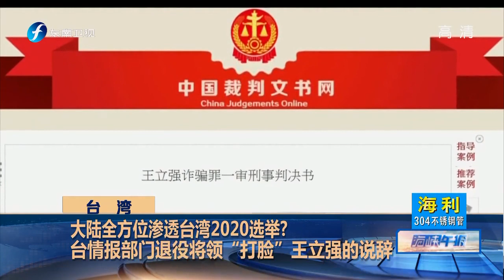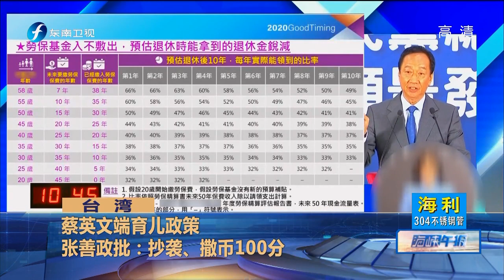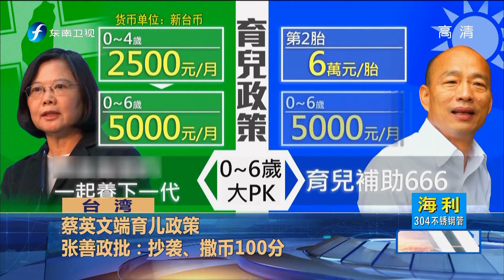《海峡午报》蔡英文育儿政策 被批抄袭、撒币100分 20191126